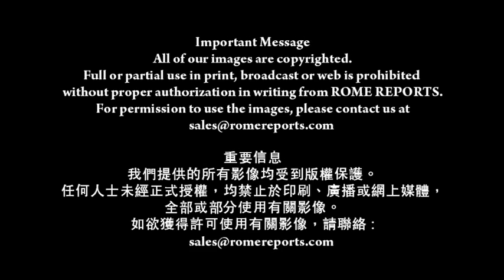教宗牧靈訪問瓜亞基爾：美酒將會出現(13-7-2015)